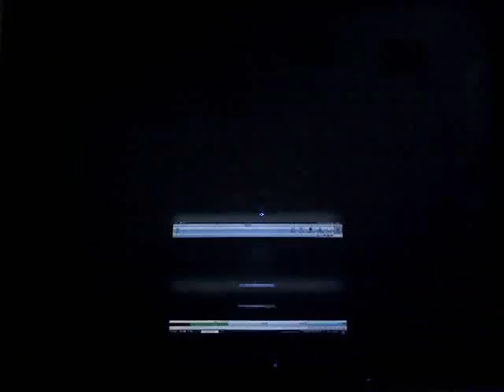Let's Play Kingdom Hearts 2 Final Mix - Part 61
*Be sure to check the description!*

We start Agrabah for the second time and get to ride on a magic carpet. Yay.

Note: The game is being played on Critical Mode and I will be skipping all cutscenes.